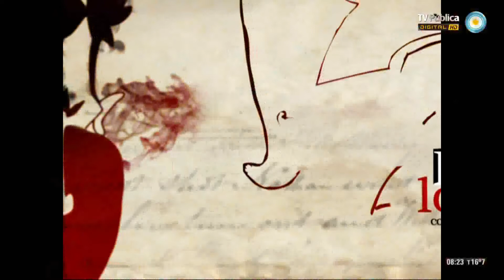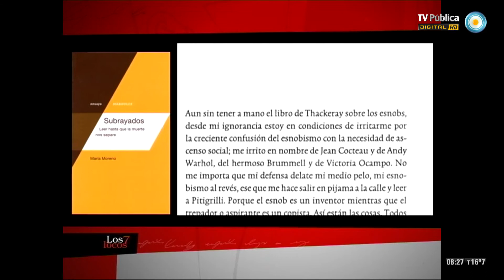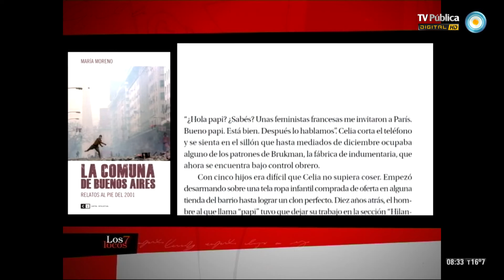María Moreno en Los 7 locos (2 de 4)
A 30 años de la recuperación de la democracia recordamos al Dr. Raúl Alfonsín con una nota de nuestro archivo.
Además, compartimos las visitas en el estudio de la escritora María Moreno, autora de los textos "La comuna de Buenos Aires", "Teoría de la noche" y "Subrayados", y de la traductora y escritora Claudia Schvartz, editora de la bailarina y coreógrafa Iris Scaccheri, con su libro "Brindis a la danza".